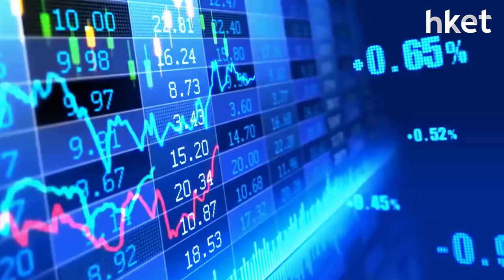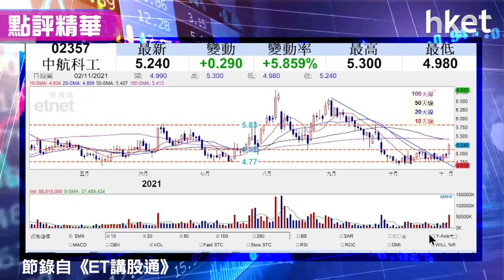【潛力股精選】孫運喜：中航科工（02357）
港股高開低走，收市時跌幅略為收窄。有哪些股份可留意？iMoney主編孫運喜推介中航科工（02357），指其技術現突破，亦見買盤增加。立即點擊可買賣策略。

Time code:
00:00 - 港股市況速覽　高開低走二萬五爭持
01:49 - 中資股表現不滯　內房股跑輸
02:04 - 內銀股之中招行 （03968） 表現差
02:28 - 港股反彈乏力　利淡消息浮現
03:10 - 內地疫情有反彈迹象　累內地指數
04:43 - 穆迪稱內房企業違約風險增
05:34 - 聯儲局議息結果惹市場關注
08:33 - 觀眾問股：光大環境 （00257） 5.91元買入應否沽貨
13:11 - 觀眾問股：快手 （01024） 可以買入嗎？
15:47 - 觀眾問股：中國水務 （00855） 8.2元買入應該止蝕嗎？
18:29 - 觀眾問股：新天綠城能源 （00956） 6.2元買入應該走嗎？
20:46 - 觀眾問股：盈富基金 （02800） 應該在什麼價位入市？
24:13 - 觀眾問股：建設銀行 （00939） 前景怎看
27:26 - 觀眾問股：頤海國際 （01579） 48.3元有貨上望空間？
30:22 - 觀眾問股：福萊特玻璃 （06865） 短綫點睇？
32:20 - 港股收市跌幅收窄　後市點睇
32:59 - 個股推介：中航科工 （02357）